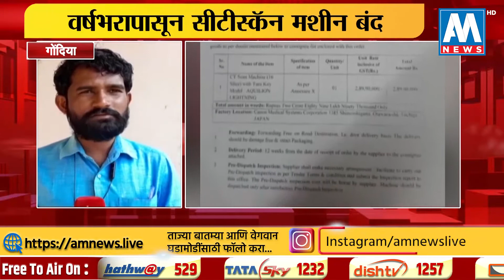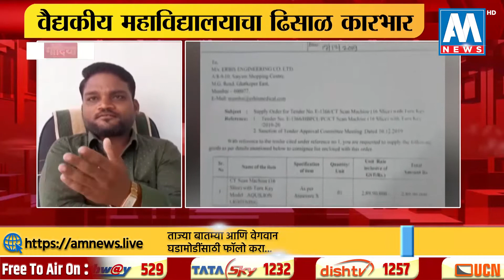गोंदियामध्ये वैद्यकीय महाविद्यालयाचा ढिसाळ कारभार | AM NEWS